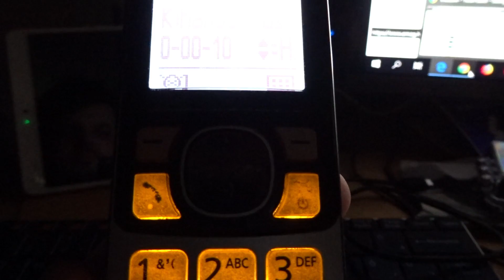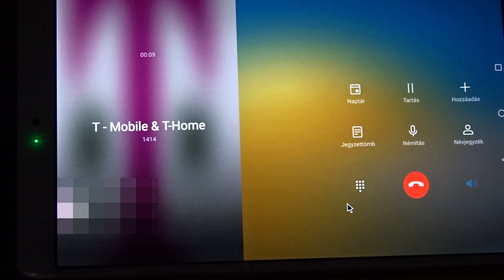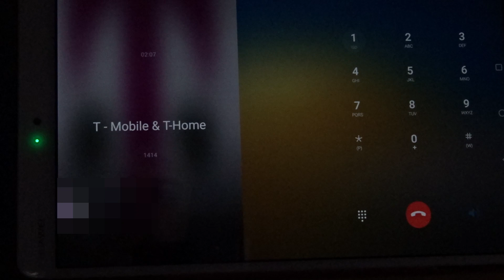Magyar Telekom - Bemutatkozik Vanda a virtuális asszisztens